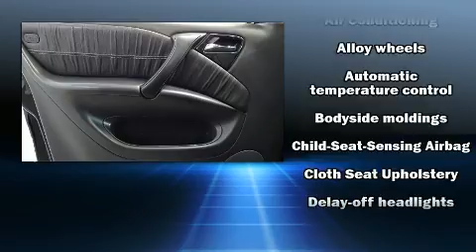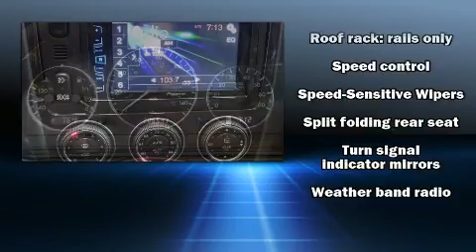2003 Mercedes-Benz M-Class Base in San Diego, CA 92108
777 Camino Del Rio South

Here's a great deal on a 2003 Mercedes-Benz M-Class. A 3.7 liter V-6 engine pairs with a sophisticated 5 speed automatic transmission, providing a smooth and predictable driving experience. A wealth of standard features means that you no longer have to sacrifice. Such as remote keyless entry, front and rear reading lights, a tachometer, speed sensitive wipers, a built-in garage door transmitter, front bucket seats, tilt steering wheel, and much more. Passengers are protected by various safety and security features, including: head curtain airbags, front and rear side impact airbags, traction control, brake assist, ignition disabling, an emergency communication system, and 4 wheel disc brakes with ABS. Various mechanical systems are monitored by electronic stability control, keeping you on your intended path. A Carfax history report provides you peace of mind by detailing information related to past owners and service records. Our sales reps are knowledgeable and professional. They'll work with you to find the right vehicle at a price you can afford.